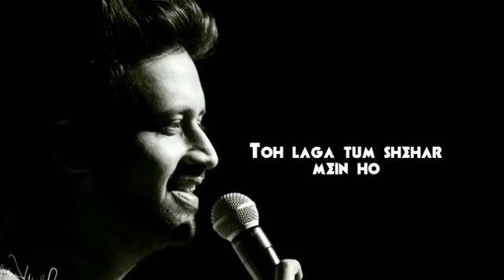Love shayari song